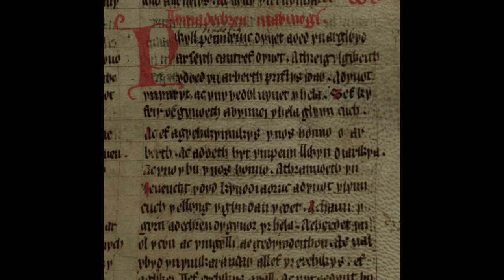Britain's Bird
When you look into the legends and lore of Britain & Ireland, there is one bird, and one family of birds of which it is an important member, that is mentioned many more times than any other. It is in essence a Guardian Creature of the British Isles and a Sacred Bird to many of our Deities and Heroes...